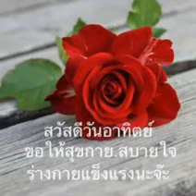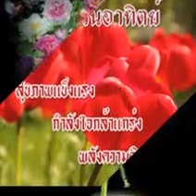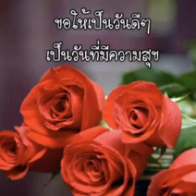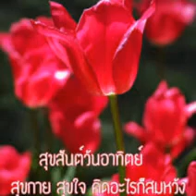สวัสดีวันอาทิตย์"เวลาที่เหลืออยู่"